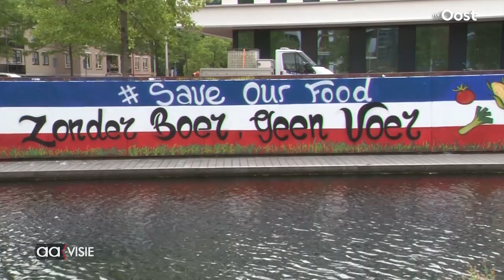Kunstwerk omgekeerde vlag blijft nog een week voor stadhuis Almelo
De gemeente Almelo houdt voet bij stuk: het kunstwerk met de omgekeerde vlag en de tekst 'zonder boer geen voer' pal voor het stadhuis moet weg. Eigenlijk had de kunstuiting al verdwenen moeten zijn, maar dat is na een gesprek met belanghebbenden uitgesteld tot komende maandag, 1 augustus.